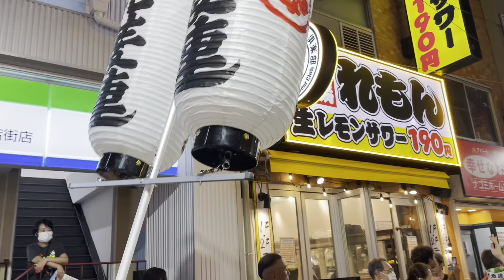Koenji Matsuri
On an average year in Koenji, a neighborhood on the west side of Tokyo known for its bohemian vibes, late August sees dozens of dance troupes flood the streets as they pound taiko drums, wave their arms and parade down the town’s main concourses in a two-day frenzy.
Based on a centuries-old summer festival from Tokushima Prefecture, this matsuri is known as the Koenji Awa Odori, and the commotion draws about 1 million visitors, making it one of the capital’s largest summer festivals.

On an average year, that is. Of course, the years between 2020 and 2022 were anything but average. Starting in 2020, the Koenji Awa Odori was canceled for three summers in a row because of the COVID-19 pandemic — the first full-scale cancellations in the festival’s history, which dates back to 1957. Now, the first Koenji Awa Odori since 2019 is set to take place this weekend.

To learn about the effect of that four-year gap and to see how preparations for the 2023 edition were progressing, I spoke to several people involved in the festival in the weeks leading up to the main event.

Inheriting a festival
Takeyuki Tomizawa, executive director of the Tokyo Koenji Awa Odori Promotion Association, which oversees the festival, was born into the Koenji Awa Odori tradition: His parents were shop owners on Koenji’s Pal shopping street, which initially brought the summer festival to Koenji as a way to boost summertime sales.

“In those days, only people from the shopping street were allowed to dance, and children of shop owners were forced to participate whether they wanted to or not — I hated it!” says Tomizawa with a laugh.

Awa was the name of a province on the eastern edge of Shikoku (present-day Tokushima Prefecture), and “odori” is the Japanese word for “dance.” The Awa odori ren (dance troupes) typically dance in a two-step rhythm called zomeki. Women wear large, pointed straw hats and dance on their tiptoes in wooden clogs with their arms waving in the air, while men take a crouched position, sometimes wielding uchiwa (fans) or chōchin (lanterns). They’re followed by the hayashi, or instrument section, which features thundering taiko, gongs, shamisen and flutes.

For the inaugural version of the festival in 1957 (in which Tomizawa’s mother danced) Koenji shop owners chose Tokushima’s Awa odori not because of any particular ties to the region, but because unlike other summer festivals, which require bulky mikoshi (portable shrines) or giant nebuta (floats), the Awa odori could be danced with ease down Koenji’s narrow streets.

“I think the close proximity between the dancers and the audience is still one of the biggest factors in the appeal of the Koenji Awa Odori,” Tomizawa says. “Both groups feed off each other’s energy, and spectators get fully enveloped in a shower of sound.”

Because no one in Koenji had actual Awa odori experience, the initial years of the festival didn’t look much like the Tokushima original, but it slowly came to resemble the real thing as the years went on. The celebration also expanded in scope, with several other Koenji shopping streets joining in on the action.

As the festival grew, so did management challenges, like dealing with the large amount of garbage left in the event’s wake. Tomizawa, now a recent university graduate working at his parents’ shop (and having recovered from his childhood hate of the festival), was drawn into festival management thanks to owning a certain item.

“Before PCs were common, I had an early word processor, so shop owners would come ask me to make flyers and other documents,” he says. “That got me more involved with festival operations.”

By the early 2000s, the festival was beset with organizational issues, says Tomizawa: the ren were linked up in a haphazard way with no one thinking about the festival’s overall budget. Festival leaders decided to turn the Tokyo Koenji Awa Odori Promotion Association into a dedicated nonprofit to handle such issues, headquartering the new NPO on the same shopping street where he had grown up. Tomizawa, having long recovered from his childhood hate of the festival, became executive director in 2011, the year of the Great East Japan Earthquake, when the festival’s start time was pushed up by two hours in the face of power-saving measures. That (plus torrential rains which forced the cancellation of one of the festival’s two days in 2001) was the closest thing to a full-scale stop in the 60-plus-year history of the festival — until 2020.